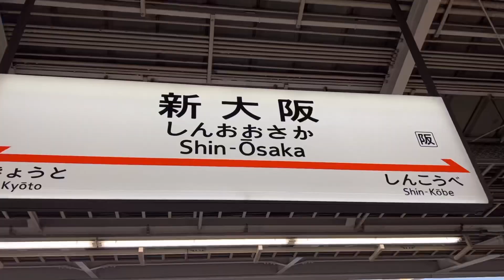ROAD TO TOKYO DOME/日向坂46/ひな誕祭